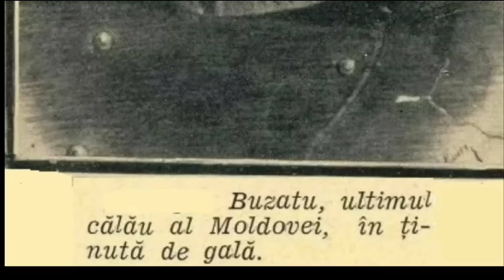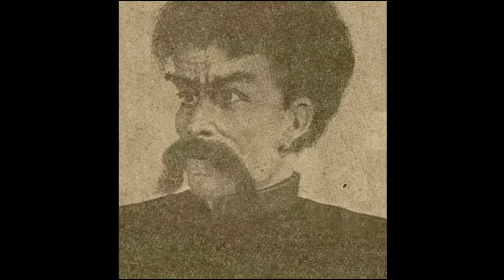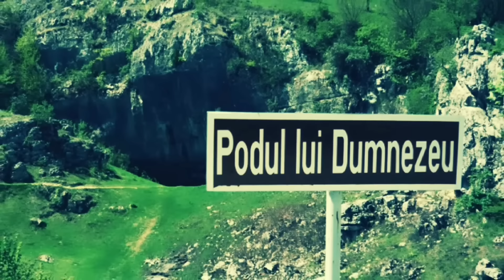Locuri Bantuite Din România | Documentar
Dacă dorești poti susține financiar acest canal cu o donație !

Autor music :Myuu

Respect proprietatea intelectuală. Sursele pe care le folosesc la conceperea videoclipurilor in mare parte sunt creditate cu link activ și citare adecvată.
Dacă sunteți proprietarul unor fotografii sau clipuri video despre care credeți că au fost utilizate cu încălcarea drepturilor de autor, vă rog sa imi trimiteți un email sau mesaj pe Facebook iar eu vă voi cita ca sursă/autor sau voi elimina materialul în cel mai scurt timp, în funcție de dorințele dumneavoastră